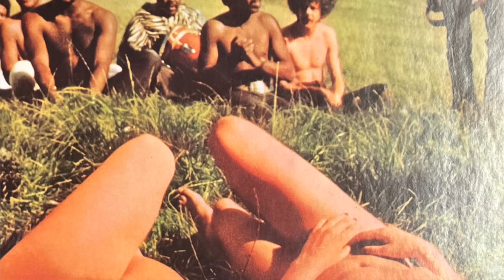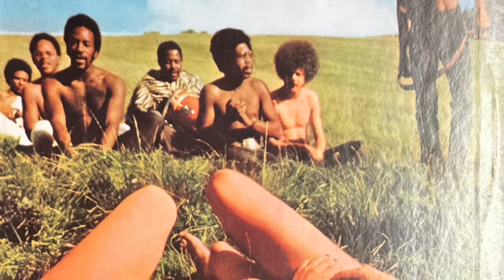El culto a lo absurdo y estúpido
Innuendo, Queen